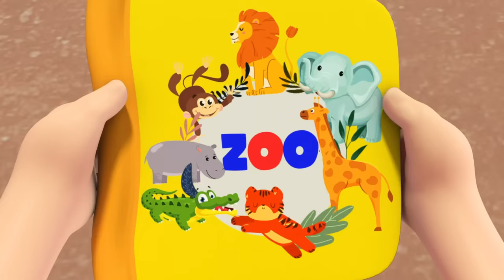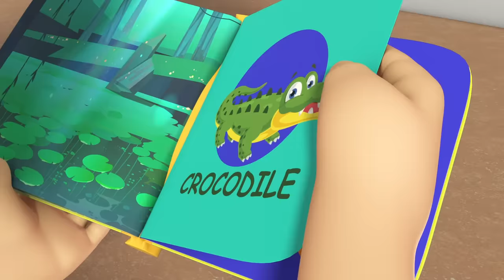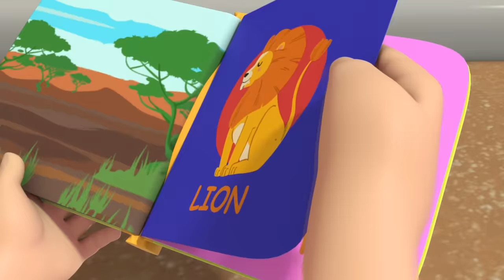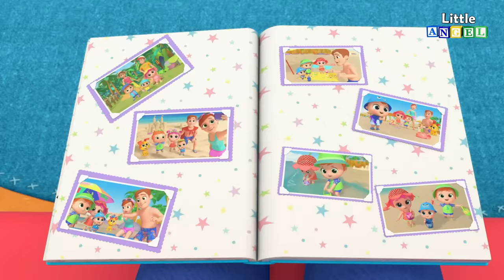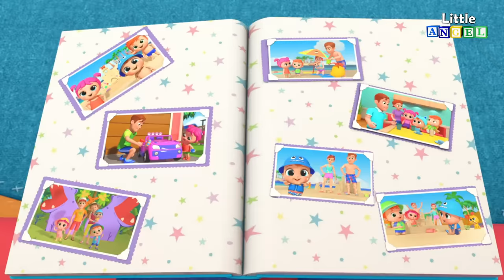O Macaquinho Mandou, Joãozinho! | 1 HORA DE LITTLE ANGEL BRASIL! | Músicas Infantis em Português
Aproveite esta compilação das melhores músicas infantis de Little Angel em Português

LETRA:

Você faz o que eu faço
E o que fizer eu também vou
O macaquinho, ele mandou

Macacos pulam
Ooh aah aah
Muito alto
Ooh aah aah
Macacos pulam
Ooh aah aah
Alto assiiim

Macacos pulam
Ooh aah aah
Muito alto
Ooh aah aah
Macacos pulam
E eu também vou

Macacos escalam
Ooh aah aah
Muito alto
Ooh aah aah
Eles sobem
Ooh aah aah
Alto assim

Macacos escalam
Ooh aah aah
Muito alto
Ooh aah aah
Sim, escalam
Ooh aah aah

Macaquinhos
Ooh aah aah
Pendurados
Ooh aah aah
De cabeça
Ooh aah aah
Para baixo
Ooh aah aah

Macaquinhos
Ooh aah aah
Se penduram
Ooh aah aah
Por aí
Ooh aah aah
Ooh aah aah

Macaquinhos
Ooh aah aah
Comem banana
Ooh aah aah
Eles comem
Ooh aah aah
Frutinhas sim
Ooh aah aah

Macaquinhos
Ooh aah aah
Comem banana
Ooh aah aah
Eles comem

Brincar de macaquinho é muito legal!

Clique aqui e vá direto para a sua música favorita:

00:00 O Macaquinho Mandou, Joãozinho
03:19 Um Dia no Zoológico com os Animais
06:39 Um Dia no Parquinho com o Joãozinho
09:55 Jill Quer Ser Bailarina
13:45 A Barriguinha do Joãozinho está Dodói
16:39 Joãozinho Brinca de Carrinho
20:14 Joãozinho fez um Dodói
23:32 Joãozinho Aprende a Misturar as Cores
25:41 O Dodói do Joãozinho
29:08 Esconde-Esconde com o Bombeiro Joãozinho
32:35 Todo Mundo já foi Bebê
36:40 Um Dia no Parquinho
39:04 Joãozinho Aprende Boas Maneiras
42:10 As Rodas do Ônibus
44:38 Um Banho de Espuma com os Irmãos
47:46 As Rodas Giram Giram, Joãozinho
50:58 O Salão da Jill é Demais
54:24 Joãozinho Aprende a Lavar as Mãos
57:42 O Bebê Aprende a Dizer Sim
59:26 Lollipop Song
1:02:25 Uma Aventura Espacial com o Joãozinho
1:06:14 Joãozinho Tira uma Sonequinha